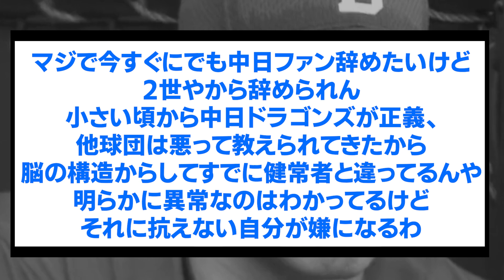【悲報】竜の二刀流スーパー柳、何かがおかしい・・・・【野球/なんJ反応まとめ・ 2chスレ・5chスレまとめ/VOICEVOX/柳裕也/中日ドラゴンズ】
⚾音声提供
VOICEVOX:ずんだもん
VOICEVOX:青山龍星
VOICEVOX:No.7
VOICEVOX:雨晴はう
VOICEVOX:剣崎雌雄
VOICEVOX:もち子さん
VOICEVOX:白上虎太郎
VOICEVOX:玄野武宏
VOICEVOX:春日部つむぎ
VOICEVOX:四国めたん